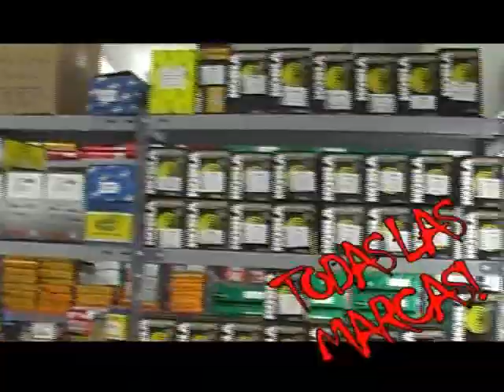Soñando por Cantar - Sebastian Suppa y Jhony López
De los 7 calafateños que clasificaron en el casting, Jhony López y Sebastián Suppa lograron avanzar a las semifinales. El trabajador de Chuar y el ex empleado hotelero, son parte de casi 400 semifinalistas de todo el país y hablaron con Calafate Magazine TV.